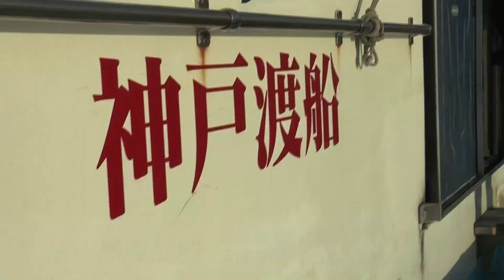あずあずの超簡単！ソルトルアー入門 タチウオワインドゲーム(661)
関西の元気いっぱい人気タレント「あずあず」こと「うつだあずみ」が、
毎回プロアングラーを先生に迎え、
話題の次世代ライン「アーマード」を使ってソルトゲームに挑戦！

前回に引き続き「ヒロセマン」こと広瀬達樹さんと一緒に、
今回は沖堤防に渡船で渡り、旬のターゲット「タチウオ」をワインドゲームで狙います！

夕方のわずかな時合いをクイックリーダーとアーマードを使って、見事タチウオゲットなるか！？